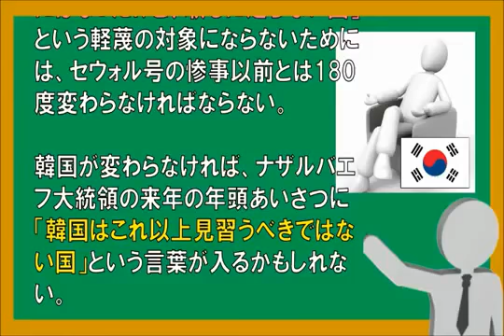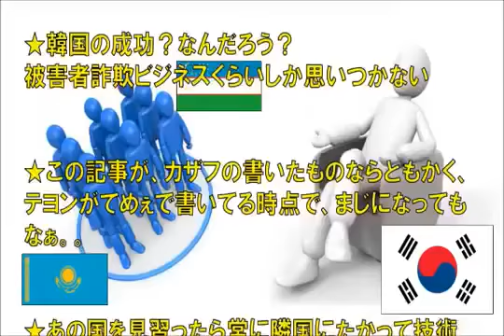【韓国】 中央アジア諸国 『韓国に見習え！ 資源のない韓国は、人々の汗によって経済成長を成し遂げ、先進国に加わった』・・・日本からの援助で経済発展できたと知ったらなんと思うか？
AKB48【ぱるる推し】SKE48【向田茉夏推し】NMB48【みるきー推し】HKT48【指原莉乃推し】乃木坂46【西野七瀬推し】です! AKB48、SKE48、NMB48、HKT48、乃木坂46の動画をアップしていきます。48gはかわいい ...

その他の動画はこちら ソース元：ソース元：朝鮮日報 ソース元：...